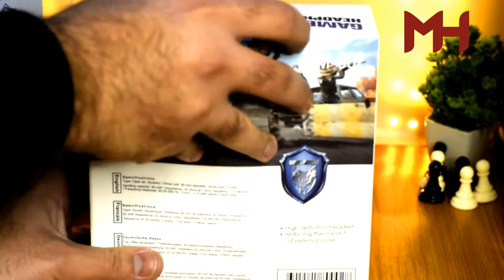GM 002 gaming cheapest headsets unboxing, bd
for buying detail click below the links👍🎆🎮🎁
GM 002 gaming cheapest headsets

GM -002 Wired Gaming Headphone Computers & Laptops with Mic DTS 2.0 360 Degrees Vibration Clear Sound Noise Cancellation